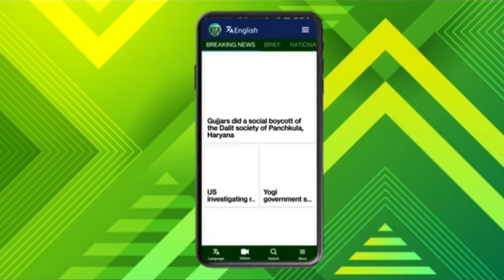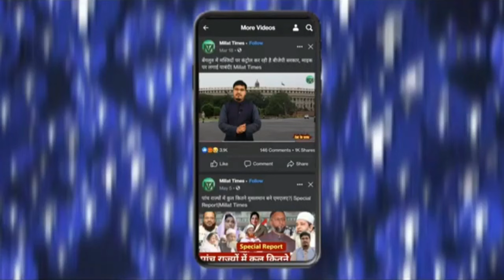अतहर खान 500 दिनों से जेल में UAPA में हैं बंद, माँ-बाप का रो रो कर बुरा हाल